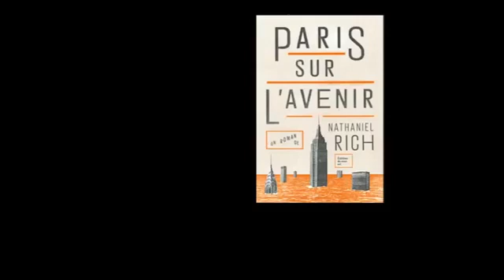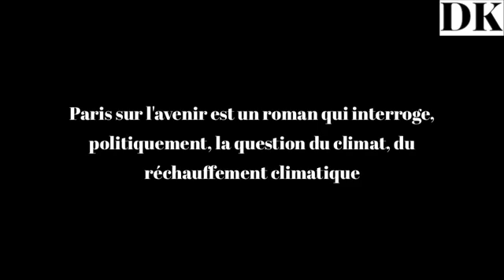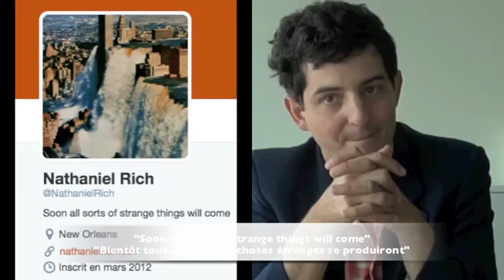Nathaniel Rich Diacritik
Entretien avec Nathaniel Rich, Paris sur l'avenir, éditions du Sous-Sol, 2015 — vostfr —Diacritik.
Article : Comme un ouragan. Laurent Gaudé, Frank Smith, Nathaniel Rich, Richard Ford face à Katrina (novembre 2015)